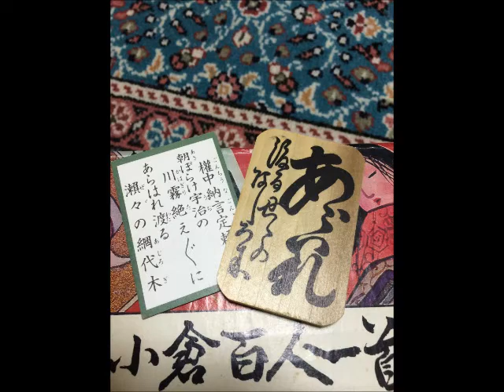【下の句、詠み】 あらはれ (デモ版)